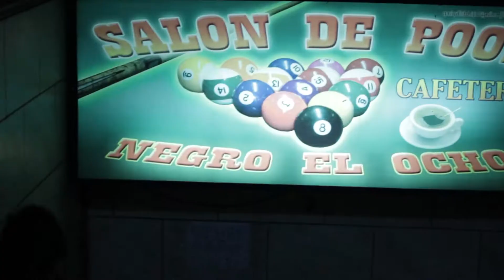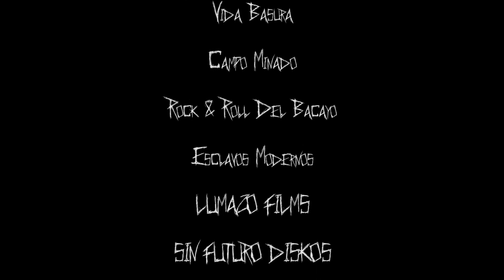Micromentales Sin Futuro #1 - Inzulto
Breve historia y reflexiones de la banda mas punk del punk universal